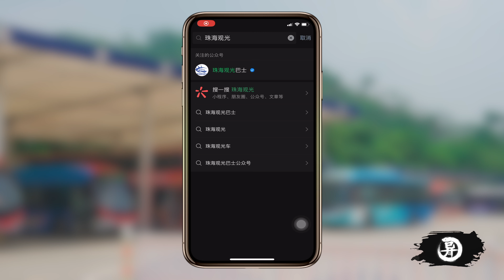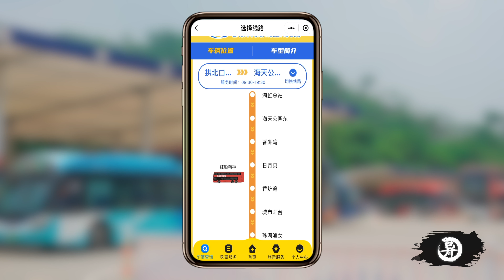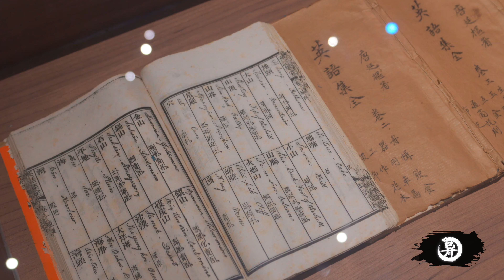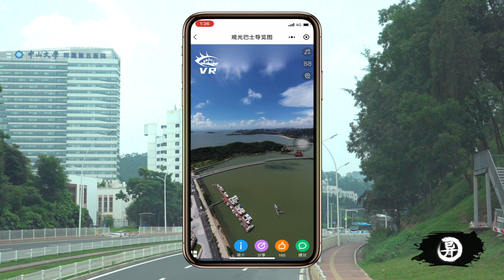大湾区广州珠海观光巴士之旅—日月贝剧院/港珠澳大桥/双层巴士之旅 Zhuhai Guangdong HongKong Macao Road Trip in China 4K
【2021国内】大湾区广州珠海观光巴士之旅—日月贝剧院/港珠澳大桥/双层巴士之旅—Guangdong-Hong Kong-Macao—Zhuhai Greater Bay Area
【2021国内】海南三亚呀诺达热带雨林/鹿回头/凤凰岭之旅4K  Sanya Hainan Travel  Day 1
【重制版】自驾优胜美地国家公园yosemite national park
2018年圣诞夜加州洛杉矶迪斯尼乐园各种表演和烟火秀灯光秀 firework show at disneyland
NBA洛杉矶湖人队主场斯坦普斯中心比赛随拍LA Lakers VS Chicago Bulls at Staples Center-